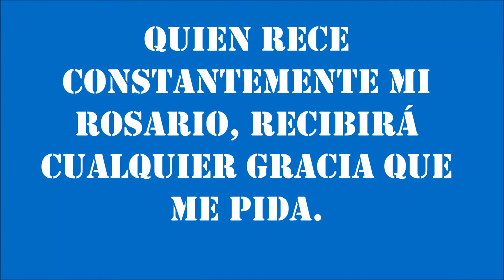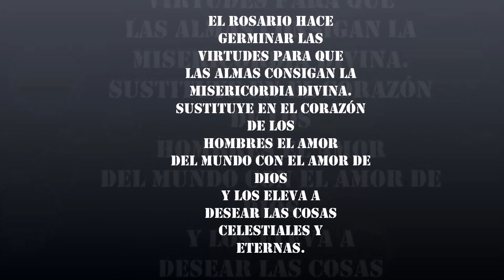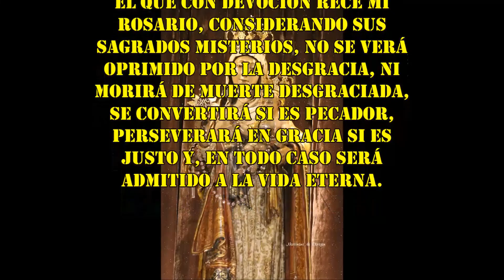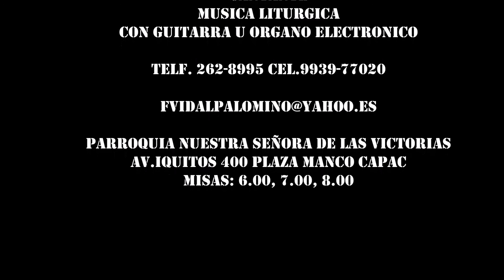A la virgen del Rosario 7 de octubre 2015